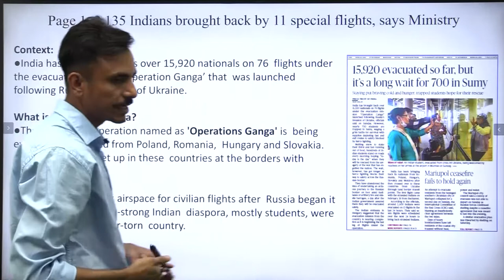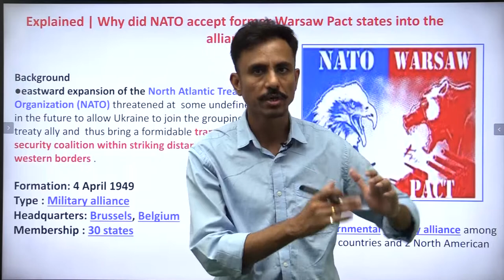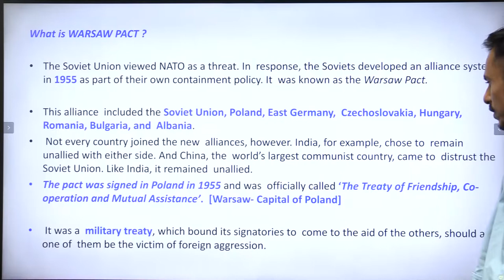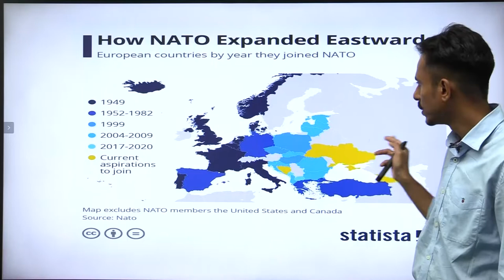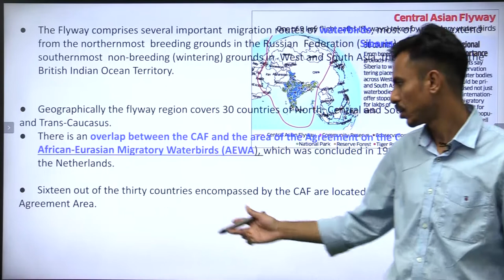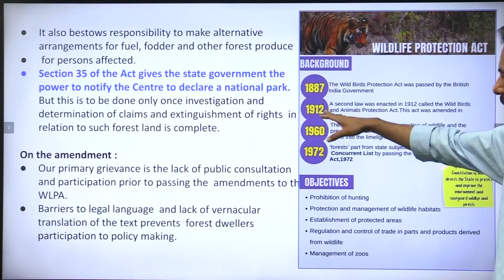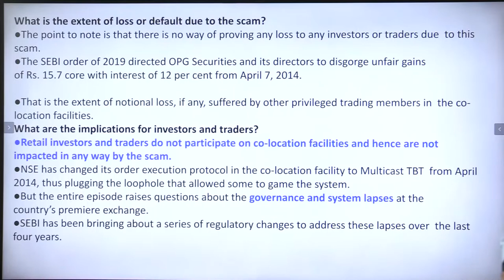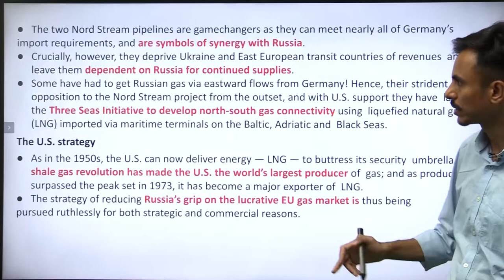DNA:Daily News Analysis/General Knowledge Series/ 07th March 2022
ClatPrep started a daily GK series of Daily Newspaper covering all important news and editorials in detail. This video give every CLAT aspirant an insight of all important news in today's DNA Newspaper and also will cover all historical and relevant aspect of the news and editorial columns.

ABC Scheme